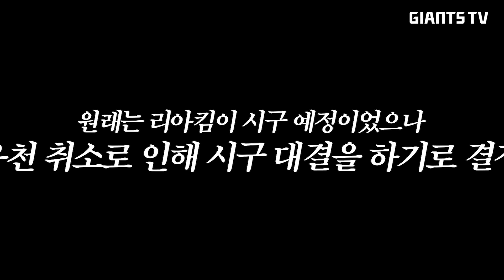세상에 없던 텐션, 세상에 없던 시구… 원밀리언이 우취를 대하는 방법